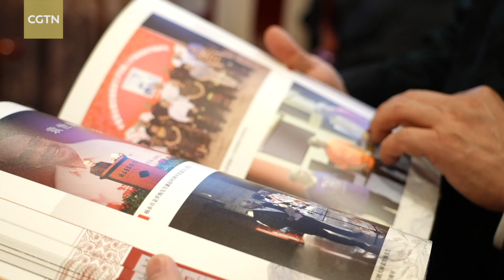China's Two Sessions- NPC deputy Yang Chi calls for more social recognition to Peking Opera artists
Despite the charm, Peking Opera has gradually retreated from the daily lives of most Chinese. CGTN meets Yang Chi, a deputy to the 14th National People's Congress, who's planning to honor the art form by submitting motions on it during this year's political season.